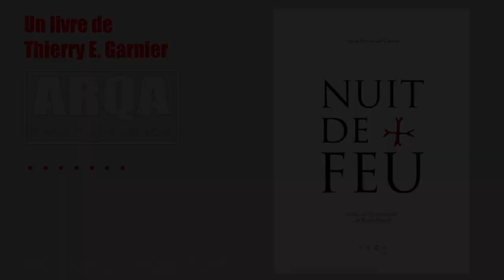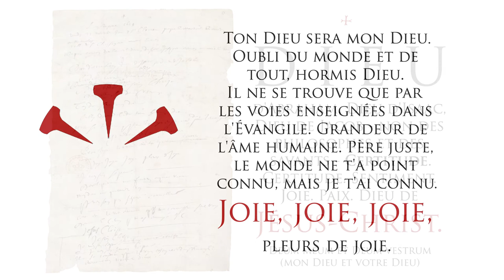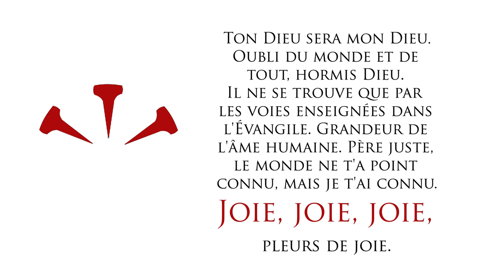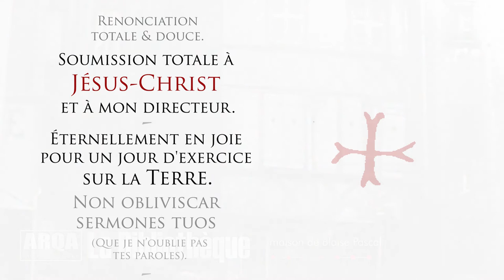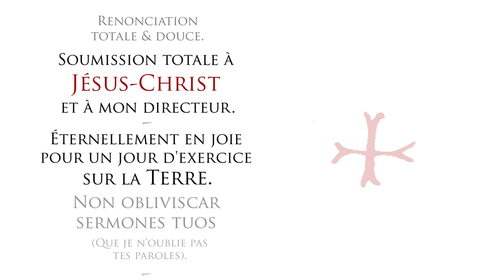★ Thierry E. GARNIER - « NUIT DE FEU » - Essai sur le Mémorial de BLAISE PASCAL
• Audiobook ARQA éditions // ARQA – « La BIBLIOTHÈQUE »
• « NUIT DE FEU - Essai sur le Mémorial de Blaise Pascal » - Achetez le livre sur le site des éditions ARQA – Collection Hermetica
« Pascal sort d’une autre race ; en lui le surnaturel palpite ; il a la foi. » Paul Sédir - « La nuit de Feu » de Blaise Pascal n’a pas d’égal dans la littérature mystique chrétienne. Pour la première fois, un génie scientifique est confronté directement, durant deux heures, à une rencontre sublime avec Dieu, une vision flamboyante qui va bouleverser le restant de ses jours. Pascal, mathématicien, physicien, métaphysicien et apôtre des jansénistes témoigne dans ce petit document manuscrit d’une page, conservé en permanence sur lui dans la doublure de son pourpoint, d’une mystique sans aucun équivalent connu. Ce petit texte de Blaise Pascal, à nul autre pareil, est ici remis dans un contexte historique pertinent puis pleinement analysé par l’auteur à partir du document original conservé à la BnF, et ce afin de restituer une lecture lente et « soupesée », au regard de la Lectio Divina.
• ARQA – La chaîne Youtube - Création originale // Thierry Emmanuel Garnier
Audio-book // C. Bidet
Montage // WRS13 vidéo © - Philippe Buonfino
Musique // Crédit – Titre : « Hold On » -